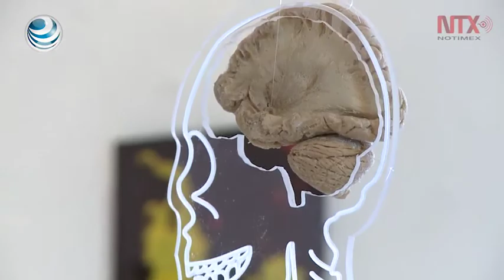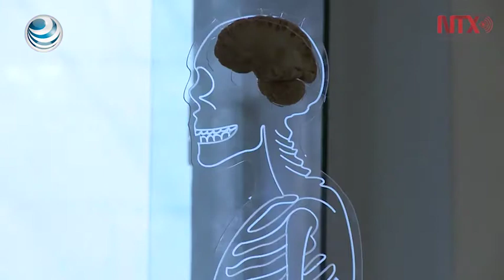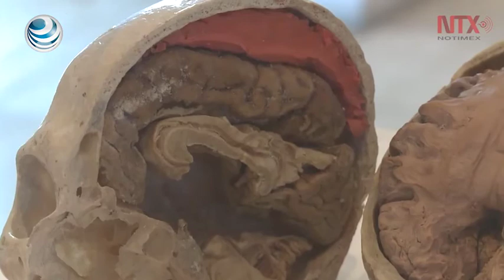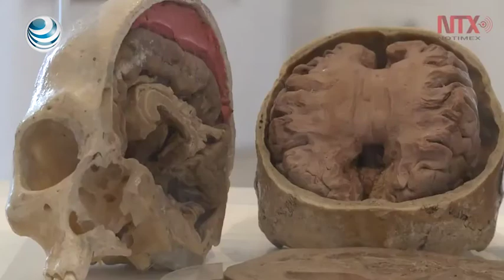Las enfermedades neurodegenerativas son continuas e irreversibles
Es importante que los médicos de primer nivel estén enterados de este tipo de enfermedades para detectar y dirigir a los pacientes con especialistas.